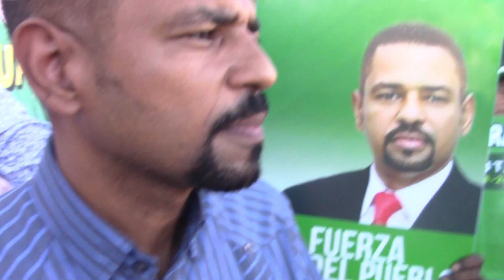Candidato a diputado, Rafael Cisneros legislará en favor de más oportunidades para la juventud